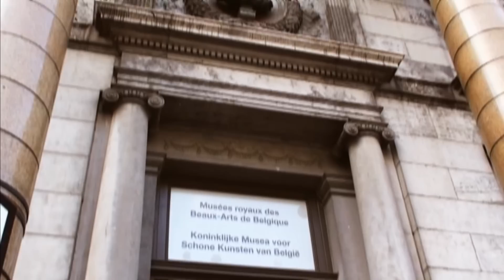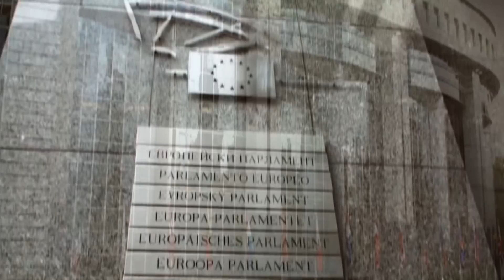Brussels Flower Carpet 2010